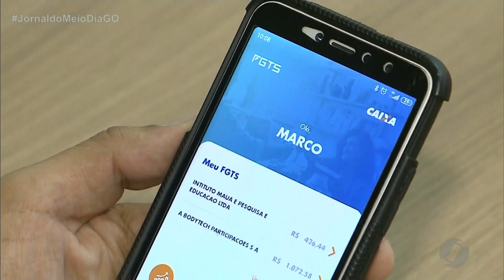JMD (09/04/20) - Auxílio Emergencial começa a ser pago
Auxílio Emergencial começa a ser pago.